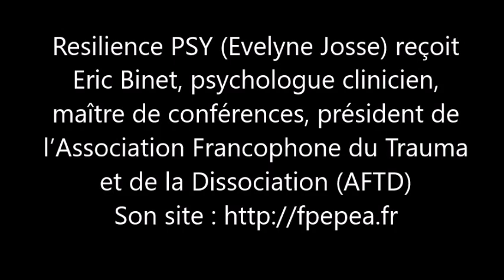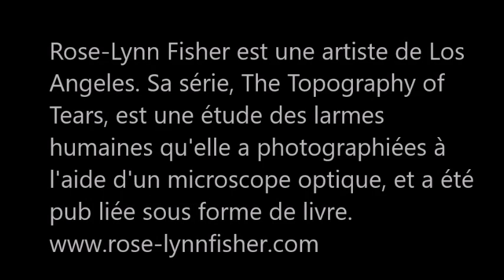Les pleurs des bébés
Dans cet épisode, nous parlons des pleurs des tout-petits, de leurs fonctions, des besoins des bébés lorsqu'ils pleurent, des réponses erronées que trop souvent nous leurs apportons, de la réactivation de notre propre enfance, d'une relation possible entre pleurs et vomissements, etc.

Éric Binet (Ph. D.) est psychologue clinicien, Maître de conférences à l’École de Psychologues Praticiens de l’Institut Catholique, équipe « Vulnérabilité, Capabilité et Rétablissement », Paris. Il est aussi chargé de cours pour les Universités de Lorraine (Metz), Côte d’Azur et Paris 5 et Président de l’Association Francophone du Trauma et de la Dissociation (AFTD). Il est également formateur et intervient depuis plus de 20 ans dans le champ de la formation continue.

Prochaines formations :
« Pleurs et colères du tout-petit », 5-6 octobre 2023 à Paris
« Pleurs et colères du tout-petit, 31 mai et 1 er juin 2024 à Lausanne

Pour ne rater aucune vidéo, abonnez-vous à ma chaîne Resilience Psy dédiée à la psychologie et cliquez sur la petite cloche en haut à droite de l'écran pour être informé.e des nouvelles mises en ligne.